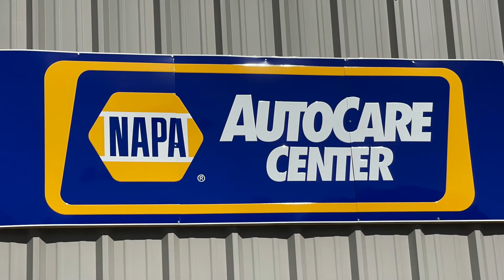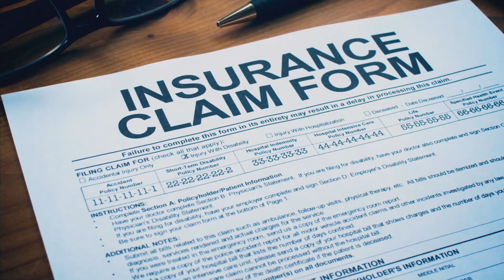Karolyn Harrell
Candidate for City Council Karolyn Harrell, an instructor in Criminal justice, says she has the solution to the area's growing juvenile crime problem. This interview will be of great interest even if you don't live in Hammond.